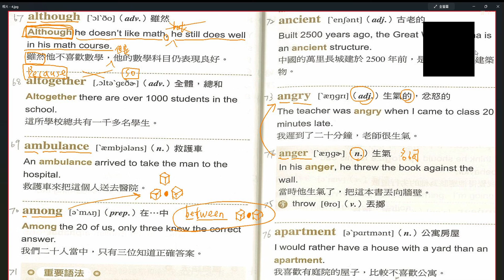單字的背誦方式